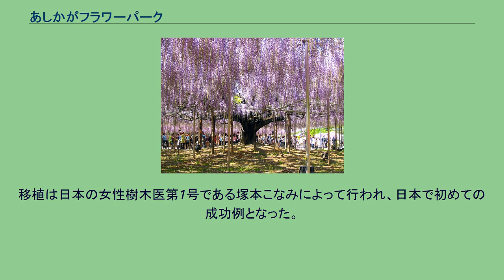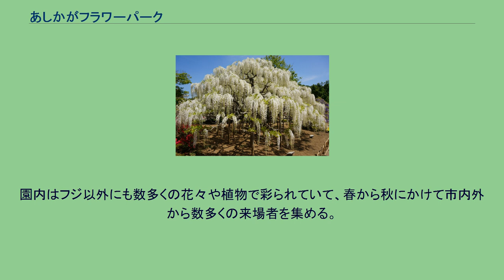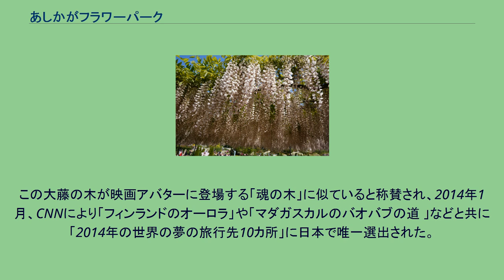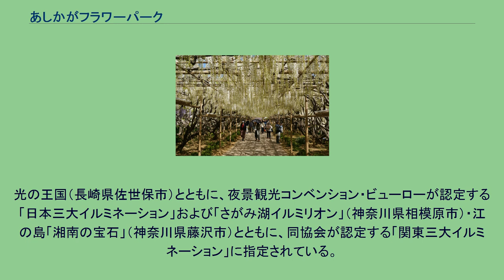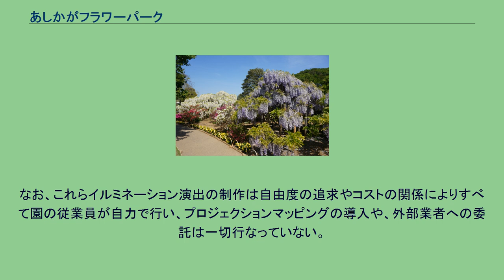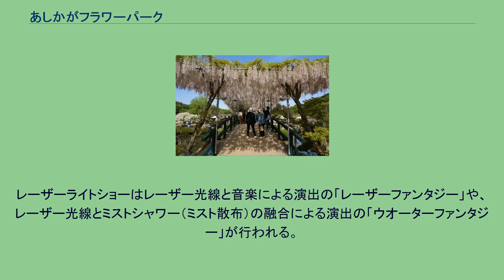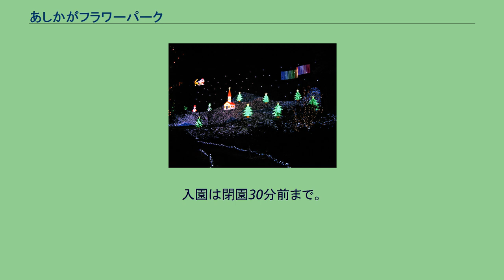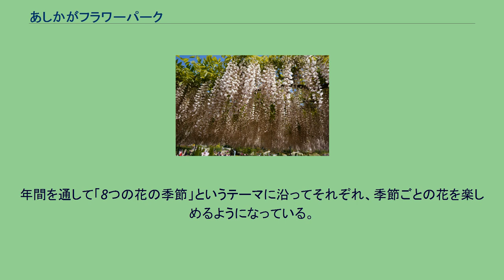あしかがフラワーパーク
あしかがフラワーパークは、栃木県足利市迫間町にある花のテーマパーク。
足利三名所の一つ。
栃木県足利市堀込町（現朝倉町）に大地主である早川社長の父が、戦後の1920年代に庭の片隅に大藤を植樹したことが当園の起源である。
その大藤を界隈の人たちに楽しんでもらおうと1968年（昭和43年）に庭を改修してあしかがフラワーパークの前身となる早川農園が設立される。
周囲ははじめは田園地帯であったが、その後周辺が都市化し、市の都市開発計画や園の収益性の向上を求めて1996年2月に大藤4本を現在地に移植した。
移植は日本の女性樹木医第1号である塚本こなみによって行われ、日本で初めての成功例となった。
園内はフジ以外にも数多くの花々や植物で彩られていて、春から秋にかけて市内外から数多くの来場者を集める。
元々は湿地帯だった場所でもあり、園内は池やクリークなどの水辺も多くある。
春季のライトアップとイルミネーションが日本夜景遺産に選定されている。
同一施設における複数の「日本夜景遺産」の認定は全国初である。
2015年春に恋人の聖地サテライトの認定を受けており、5月27日にその銘板の授与式が挙行された。
目玉であるフジ（ノダナガフジ3本、八重黒龍1本、白フジのトンネル一式）は栃木県天然記念物に指定されており、このうちノダナカフジ2本の棚が連結して1つの棚を構成している大藤の棚（「迫間のフジ」）は、2015年5月時点で各棚で約16万房を付けており、2021年時点で各樹の樹齢160年、連結棚の広さは約2,000平方メートル（約1,200畳）で日本最大面積の藤棚である。
これらが見頃となる4月中旬から5月中旬に「世界が息を呑んだ美しさ」をキャッチコピーに「ふじのはな物語」と称する藤まつりが開催される。
開花時期に合わせ夜間はライトアップされた藤の花を観賞できる。
このライトアップが後のイルミネーション開催への契機にもなった。
この時期にはバスツアーが多く組まれたり、富田駅 - 足利市駅に停車する臨時列車が多数設定される。
この大藤の木が映画アバターに登場する「魂の木」に似ていると称賛され、2014年1月、CNNにより「フィンランドのオーロラ」や「マダガスカルのバオバブの道 」などと共に「2014年の世界の夢の旅行先10カ所」に日本で唯一選出された。
光の花の庭 もうひとつの目玉として、草花が停滞期とされている冬季（10月下旬 - 2月上旬）はイルミネーション「光の花の庭」が開催される。
イルミネーション「光の花の庭」は「地球や宇宙、環境の大切さ」がコンセプトで、約180万球の藤の花弁の形をした薄紫色のLED電球を使った満開の大藤を再現した光と音声の演出をはじめ、山の斜面や既設のパーゴラを利用した動く光の壁画や、水辺の多い園内の特徴を活かした水鏡による光量の倍増効果を狙った幻想的な画のイルミネーションなど、合計で約500万球（2019年現在）を使った大規模なものであり、さっぽろホワイトイルミネーション（北海道札幌市）・ハウステンボス
光の王国（長崎県佐世保市）とともに、夜景観光コンベンション・ビューローが認定する「日本三大イルミネーション」および「さがみ湖イルミリオン」（神奈川県相模原市）・江の島「湘南の宝石」（神奈川県藤沢市）とともに、同協会が認定する「関東三大イルミネーション」に指定されている。
さらに2014年には、調色機能に加えて曲げることもできるフレキシブル有機EL照明パネル（開発：コニカミノルタ）を用いた、世界初の有機ELイルミネーションが登場している。
2001年にフラワーステージの白熱球6万球で始められたイルミネーションは年を追う毎にその規模を拡大し続け、2016年同協会主催の「第四回イルミネーションアワード」ではイルミネーション部門において単独で全国1位を初めて達成し、4年連続でその順位を維持し続けている。
なお、これらイルミネーション演出の制作は自由度の追求やコストの関係によりすべて園の従業員が自力で行い、プロジェクションマッピングの導入や、外部業者への委託は一切行なっていない。
入園料も他のイルミネーション施設と比較して低廉で、コストパフォーマンスが良いと多方面から評価されている。
2019年度は令和元年東日本台風（台風19号）の影響で園内が最大1.8メートル冠水、物販所も浸水するなど当園はかつてない被害に見舞われ、イルミネーションも機材のおよそ八割が冠水したため開催が危ぶ...